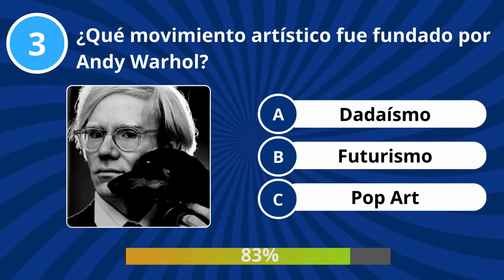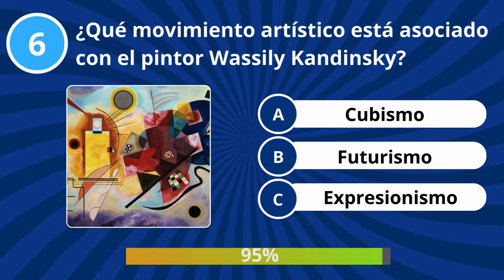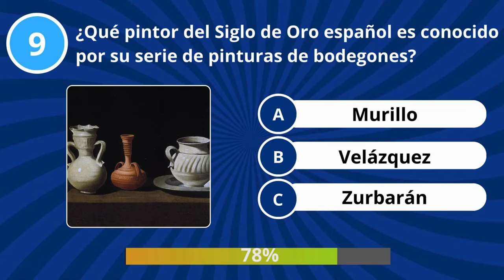¿Cuánto sabes sobre arte? | Quiz/Trivia/Test/Arte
¡Quiz sobre arte! Emocionante test sobre arte para poner a prueba tus conocimientos sobre grandes obras maestras, famosos artistas y estilos icónicos, explorando diferentes épocas y movimientos artísticos.

¿Podrás identificar las pinturas más famosas y los artistas que las crearon? Acompáñanos en este divertido y educativo recorrido por la historia del arte.

¡Vamos a descubrir cuánto sabes sobre el mundo del arte!